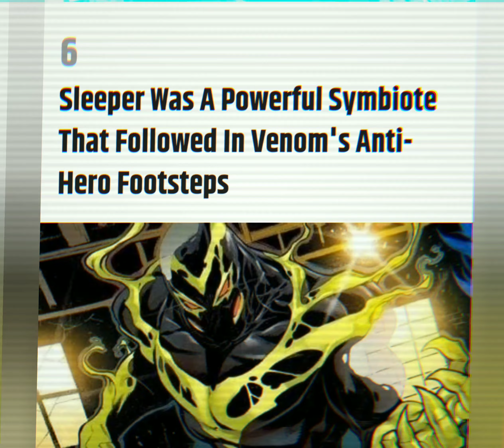Venom: The 15 Most Powerful Symbiotes, Ranked